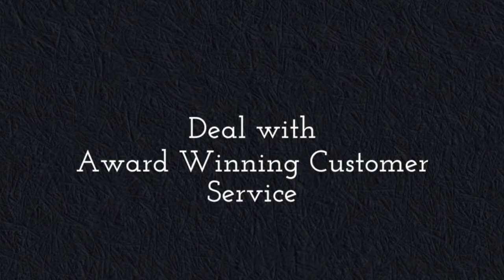Tony Bowls Evenings TBE11437 Evening Gown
Tony Bowls Evenings TBE11437 Now you can enjoy look of a super short gown with the elegance of a floor length evening gown in this Tony Bowls Evenings TBE11437 dress.  The strapless illusion gown is fitted through the hip and features a sweetheart neckline and jeweled waistband.  Sequined appliqué covering the bodice and peeping over the skirts edge, gives way to a sheer gathered skirt with a delicate curled hem. Offered in sizes: 0-20 in Champagne.  Removable straps are included making this look exceptionally versatile.